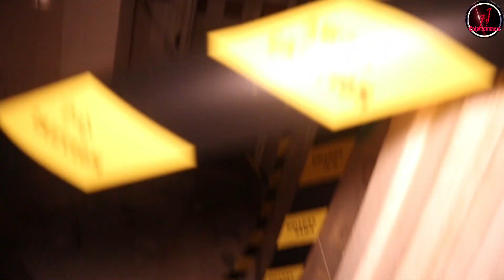Mall Terbiar Glenmarie (part 1)seram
This Video Is All About Exploring Most Haunted And Abandoned Places Many Scenes May Find Disturbing You Im Sorry For That .This Video Is Mad For Entertainment Purpose Only .It Should Not Be Taken Seriously .Thank You